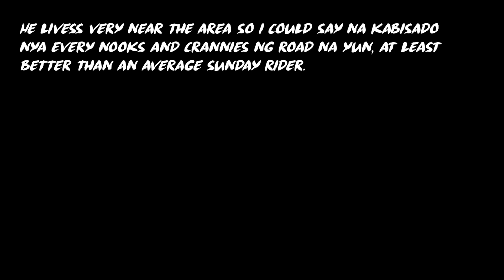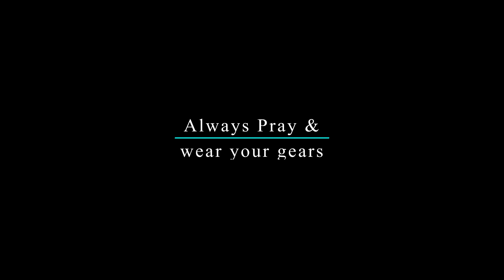YAMAHA YZF R3 Crash [130+ KPH] DSB Accident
here is a footage of my friend's yamaha r3 when he crash, taken from his gopro. he was at a speed of 130+ kph when this happened. this was a very deadly accident. watch the full video to learn more.

Thank God my friend is safe with minor scratches.